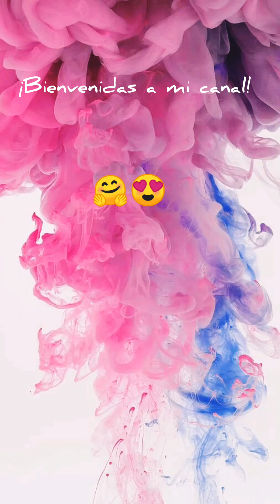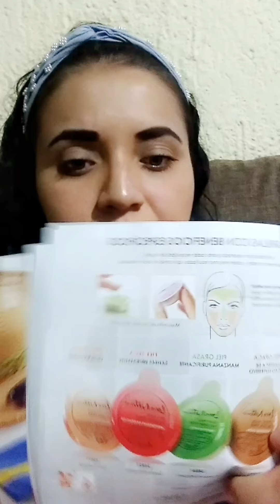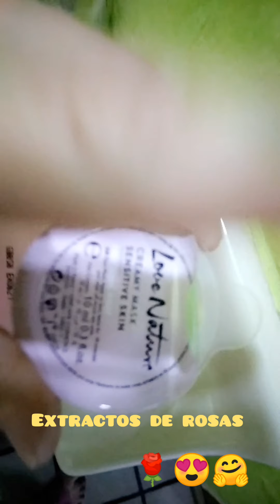PROBANDO MASCARILLA LOVE NATURE BY ORIFLAME 💖🍃velo hasta el final !!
Hola chicas, 🤗 mamis, hagan lo que yo, un ingreso EXTRA y lucir bien, es lo mejor que me está pasando 💥😍🌈👨‍👩‍👦‍👦💖🍃
MASCARILLA FACIAL EN GEL, con extractos de rosas, efecto calmante. IDEAL PARA PIEL SENSIBLE.
💖LOVE NATURE BY ORIFLAME 🍃

🌻🌻AQUI PUEDES REGÍSTRATE 🌻🌻
 Ingresa tu correo electrónico y llena los datos que solicitan.
🍀🍀EN PATROCINADOR PUEDES INGRESAR MI NÚMERO DE SOCIO 2532017, Y SER PARTE DE MI EQUIPO 🍀🍀